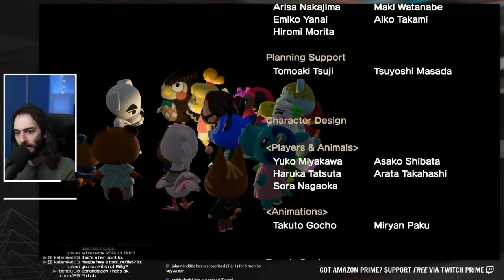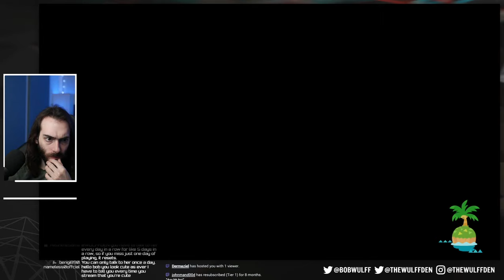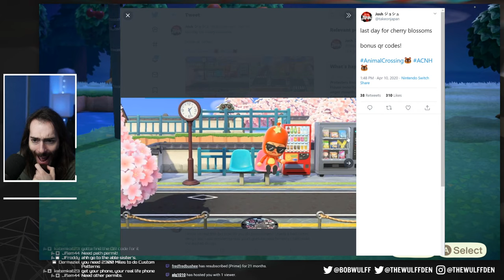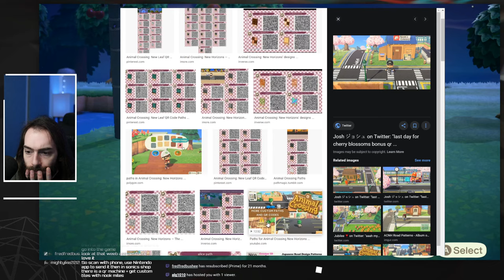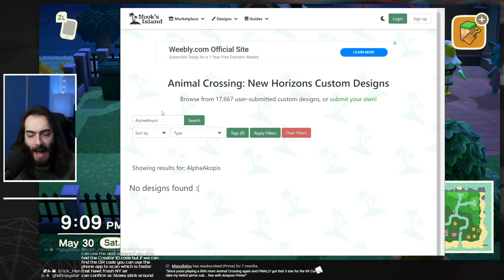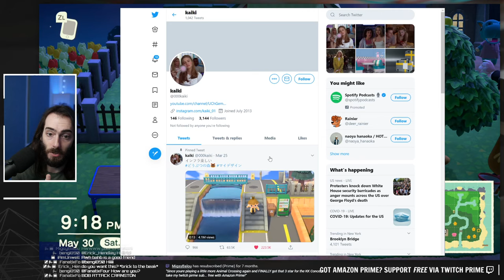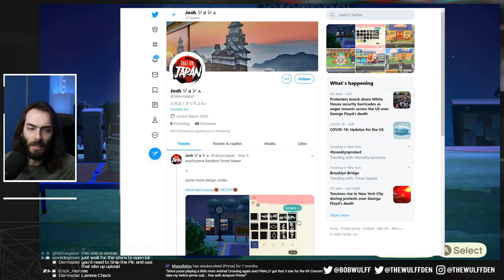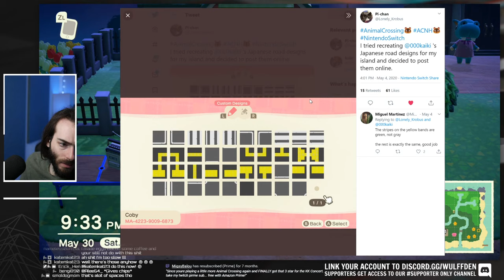KK SLIDER!!!! 😱😱😱 - Animal Crossing New Horizons Gameplay